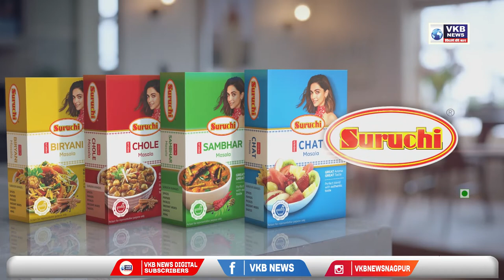नागपूर - विदर्भातील आदिवासी ग्रामीण भागातील उमेदवारांना दिले प्रशिक्षण